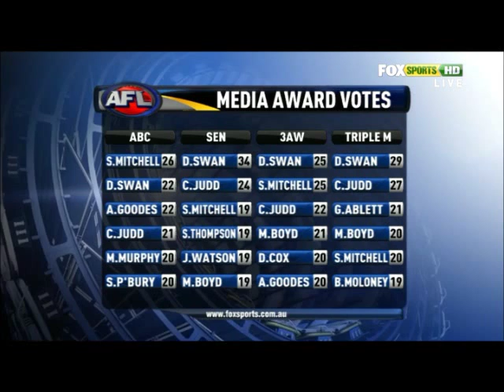2011 Brownlow Medal Review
Mark Robinson and Gerard Whateley review Dane Swan and the Brownlow Medal contenders as well as all the media awards on Foxsports AFL 360.